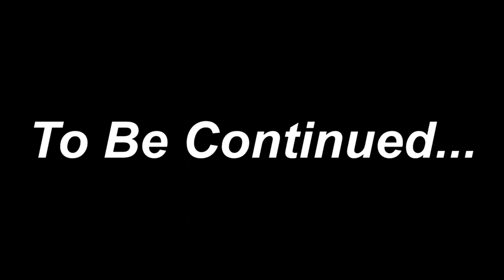A way Out Lets play EP 1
Me and fellow Streamer Nizzy_o play through A way out